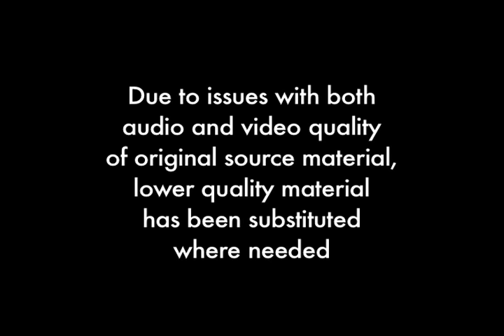Klunking - Mountain Bike Racing - 1979 - Steve Fox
Thank you to the Marin Museum of Bicycling in Fairfax, California. It 2014 it was with their assistance that we were able to reconstruct this important piece of history
This segment, hosted by Steve Fox and showcasing the founders of mountain bike racing, comes from the Paul Colardo collection in the William French Archive. Paul was one of 'Evening's' cameramen and producers.

Steve Kotton, cameraman on this shoot, had to testify in court over a lawsuit brought against KPIX by one of the riders. They claimed Steve was in the middle of the road on a turn, thus causing the rider to crash. The rider lost since video tape does not lie and Steve was on the side (you can see it in this segment).

It is believed this segment was edited by Jim Farney.

Launched in 1976, the original 'Evening Magazine' ran for 14 years and was co-hosted by distinguish Japanese American journalist Jan Yanehiro for it's entire run on KPIX in San Francisco. For 10 of those years she was joined by Emmy and  Grammy winning journalist Richard Hart. Other co-hosts included Emmy winning journalist Steve Fox, Erik Smith, and Mike Jerrick.
'Evening Magazine' is owned by CBS. Our intention is to honor the history of this groundbreaking series and the people that made it possible.
Finding ... is a project of television historian and archivist William French. From 2009 to 2016 William had the honor of working for Jan Yanehiro, Richard Hart, and 'Evening' producer Steve Kotton as their archivist at Academy of Art University. William now owns the archive they co-created.